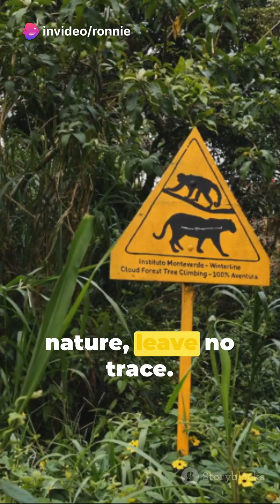Costa Rica travel tips! 😍 ✨️